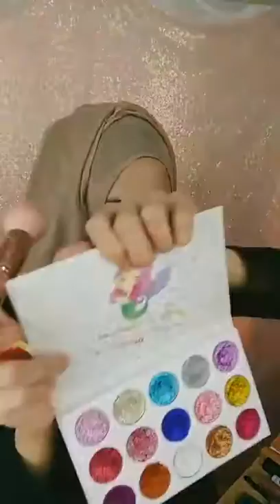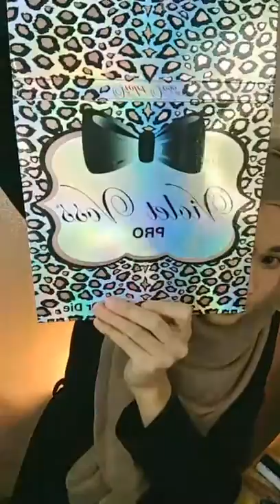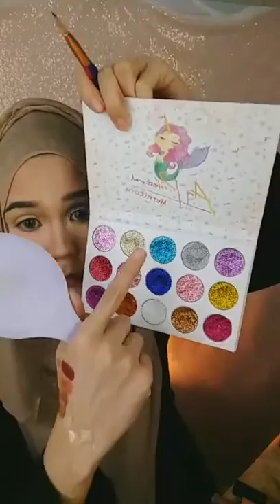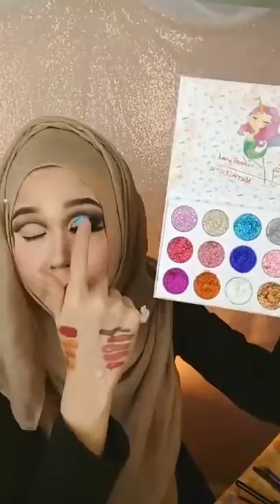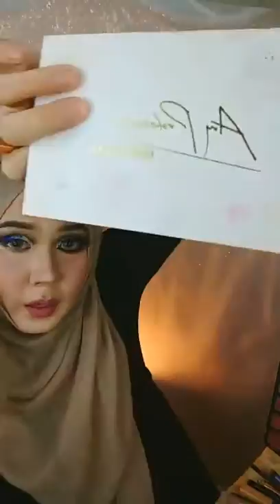The power of make up Thanks for like, share and